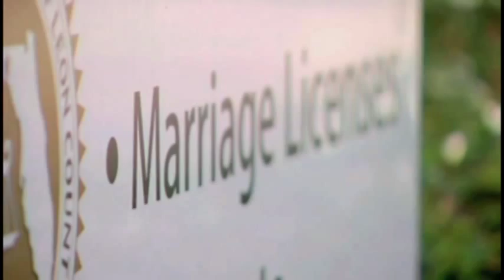Marriage and Divorce in Florida